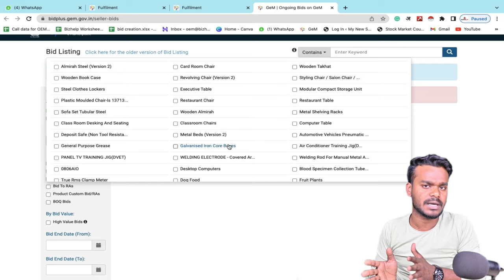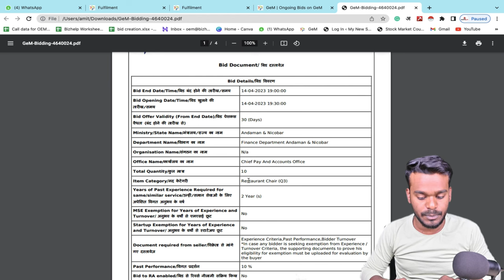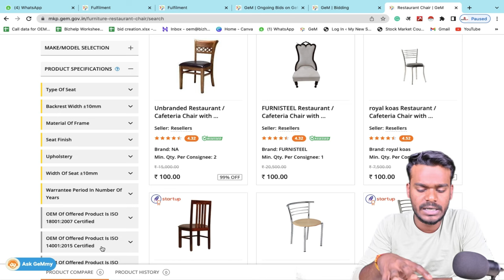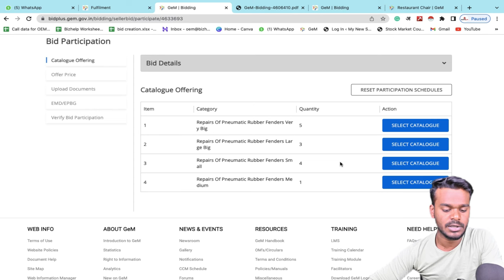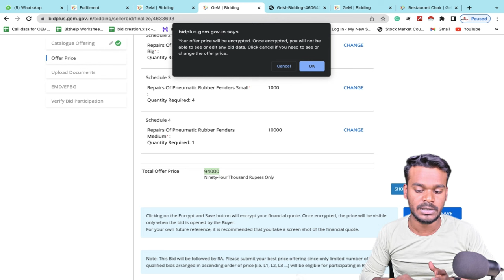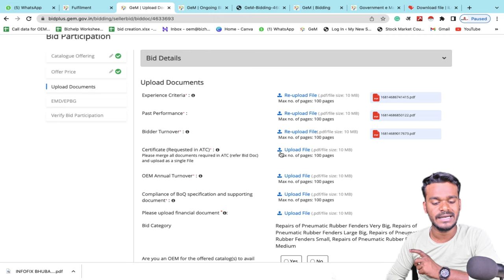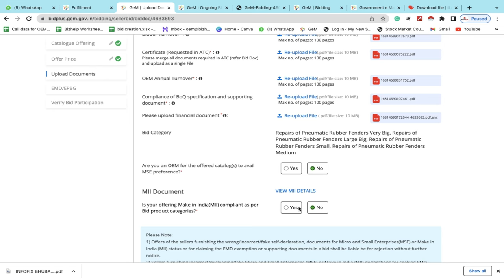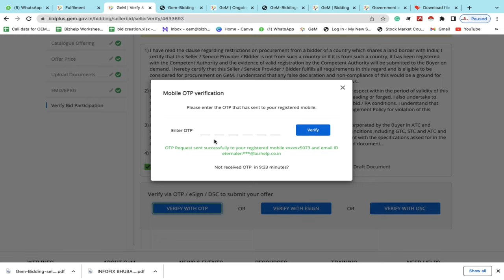New Updates in GeM Bid | Bid Participation New Process in 2023 | How to Participate BOQ Bid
Today In this video we are learning complete training of GeM portal bid Participation Process

Type of bids
How to participate Gem Bid
how to participate boq bid
how to search bids in gem portal
new changes in Bid on gem portal
what id Experience documents
what is past performance document
what Oem Authorization certificate
What documents are Required to participate bids